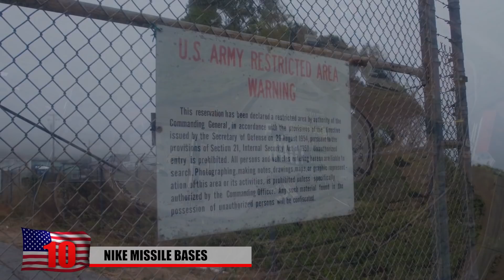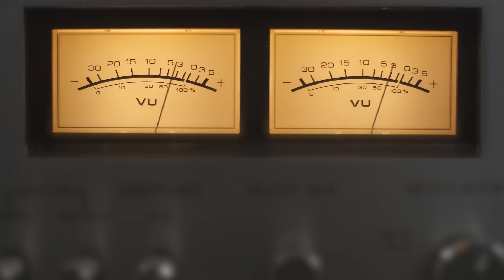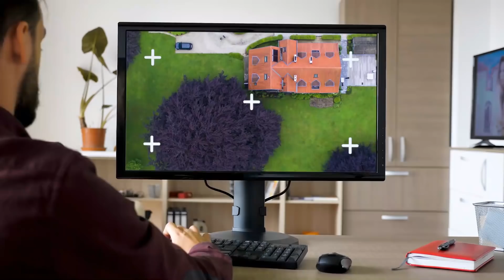10 Most Mysterious Abandoned Discoveries Made By Google Earth!